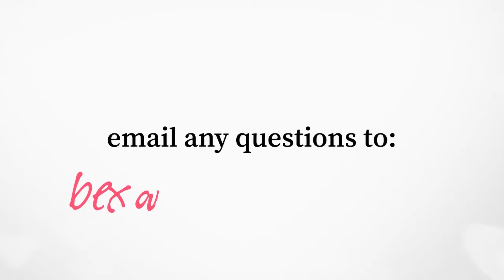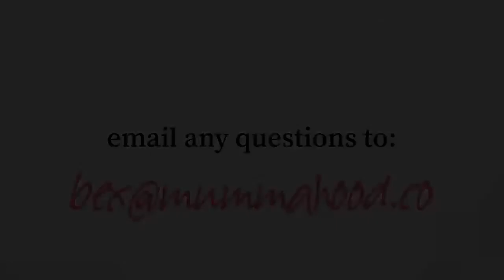GP Elise Dallas Answers All Your Questions About Newborn Babies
In this video Rebecca Fredericks, founder of Mummahood interviews GP Elise Dallas asking her all the most common questions new parents ask about their babies.

From 'What can i do if my baby has reflux?' to
'My baby has acne - is it normal and what can i do about it?' All the most frequently googled and asked questions are covered here.

For Elise's interview on pregnancy and to see more videos like this head over and become a subscriber to this YouTube channel.